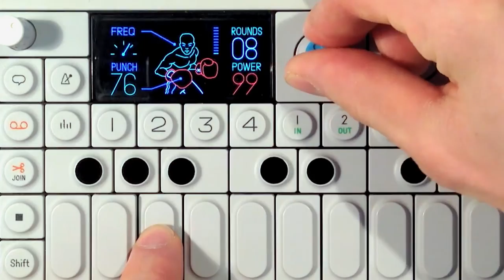Sampling Banjo w/OP-1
A short song, sampling banjo through a Zoom H1 microphone straight into the OP-1.